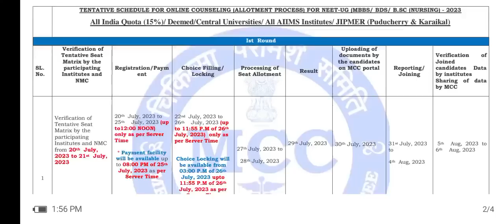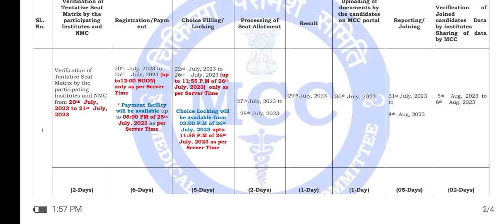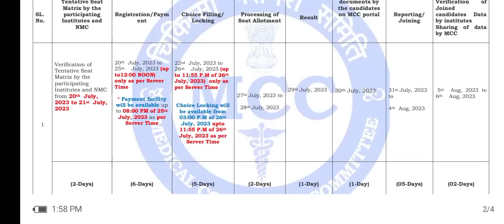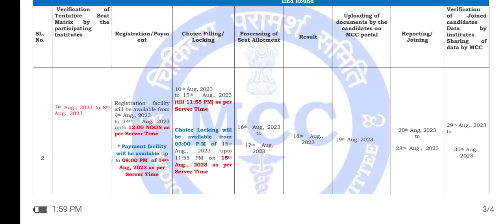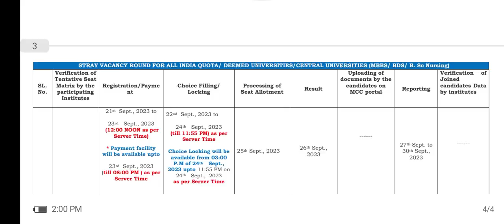MCC ALL INDIA QUOTA COUNSELLING OFFICIAL ANNOUNCEMENT | REGISTRATION & CHOICE FILLING DATE FINAL